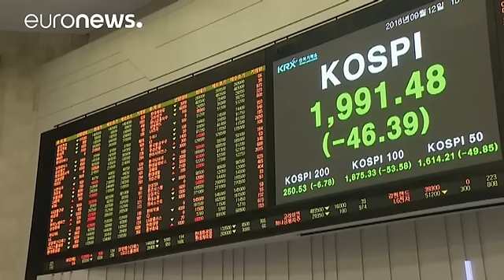أسواق عالمية: اكبر تراجع للأسهم منذ 3 أشهر - markets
في التعاملات المبكرة الاثنين، سجلت الاسهم الاوروبية اكبر هبوط لها خلال ثلاثة اشهر من التعاملات، اي منذ تصويت البريطانيين على الخروج من الاتحاد الاوروبي. مؤشر يوروستوك هوى بنسبة 1.89%، ومؤشر لندن ناقص 1.49%، اما مؤشر فرانكفورت فقد سجل ايضاً ناقص 2.01%.

هذه الاسواق كما الاسواق الآسيوية والاميركية تأثرت ايضاً بموجة بيع الاسهم والسندات في الاسواق العالمية بعد تصريحات مجلس الاحتياطي الفيدرالي يوم الجمعة. والتي ادت لارتفاع عوائد سندات الخزينة
الاميركية وارتفاع  مؤشر تقلبات السوق الذي 15%.